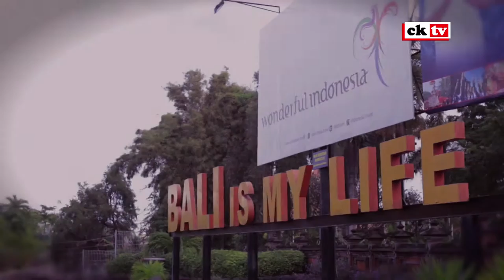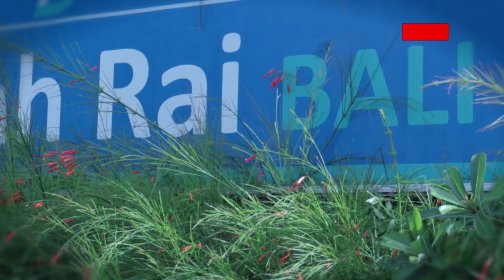BANDARA I GUSTI NGURAH RAI MENJADI TERBAIK KETIGA DUNIA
Berkonsep Leisure Airport, Bandara Internasional I Gusti Ngurah Rai Bali berubah wujud sebagai bandara kelas dunia full entertainment. Berkat keselamatan, keamanan dan kenyamanannya, Bandara Udara Pulau Dewata ini, dinobatkan sebagai Bandara Terbaik Ketiga Dunia. Pingin lihat selengkapnya, download CKTV di Play Store atau Google Play...